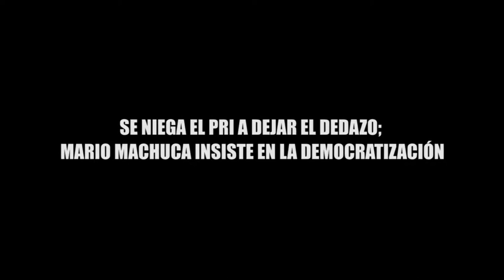SE NIEGA EL PRI A DEJAR EL DEDAZO; MARIO MACHUCA INSISTE EN LA DEMOCRATIZACIÓN